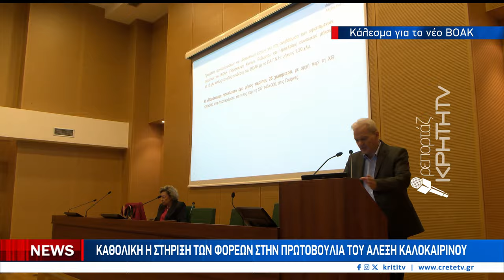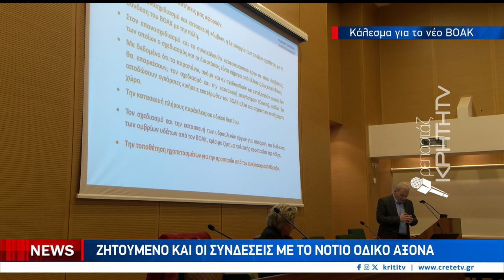Καθολική η στήριξη των φορέων στην πρωτοβουλία του Αλέξη Καλοκαιρινού